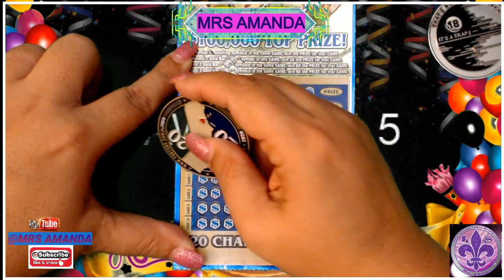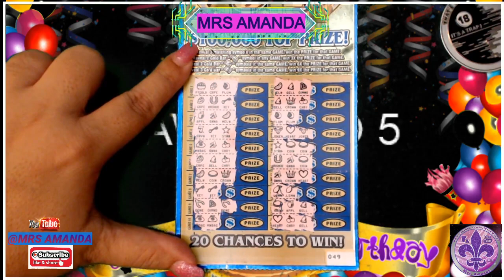Texas Gold Mine 9X!! GAW VIDEO 5